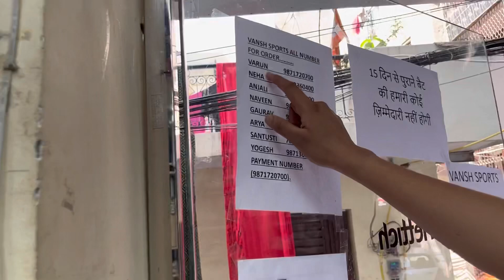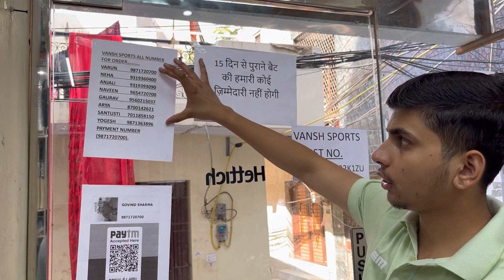Sports Kit 🥳Dawali’s Offer 🎉& Gift Available 🎁 🏏| ​⁠@vanshsportssdelhi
Thanx you